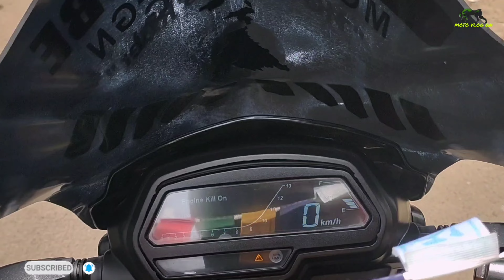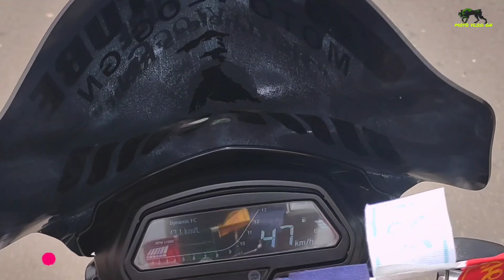𝑩𝒂𝒋𝒂𝒋 𝑺𝒉𝒐𝒘𝒓𝒐𝒐𝒎 𝑷𝒓𝒐𝒎𝒊𝒔𝒆𝒅 𝑻𝒐 𝑭𝒊𝒙 𝑴𝒚 𝑫𝒐𝒎𝒊𝒏𝒂𝒓 400 𝑼𝒈🤗🤗